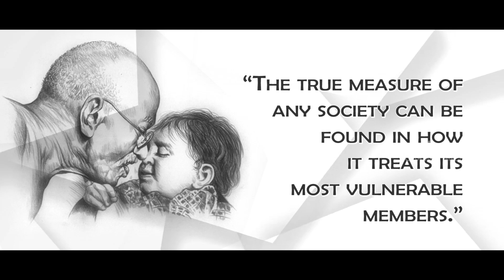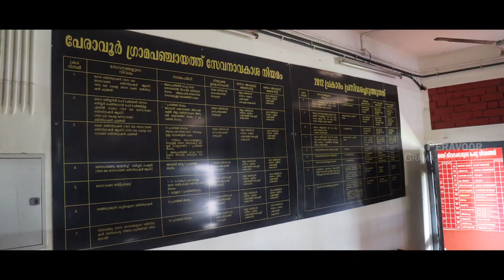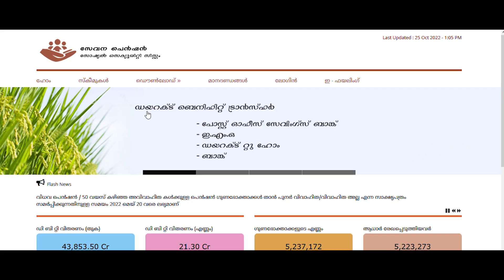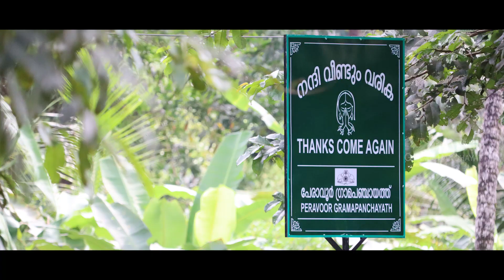Panchayat with Good Governance | Peravaoor Grama Panchayat | Kannur | Kerala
Documentary by Ajesh Kumar 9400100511
Supported by Peravoor grama Panchayat

Panchayat building exists at the heart of the city with full-fledged facilities. It includes modern infrastructure, a well-furnished meeting hall, drinking water, separate cabins for officials and separate toilets for women and men, a feeding room, Saftey measures for fire are arranged.
Being an ISO-certified panchayat, the Help desk, front office, and Record room are available for people’s convenience.
We believe, to deliver better service to the people, a better atmosphere is needed.
Peravoor Grama Panchayat has created at the maximum of it.